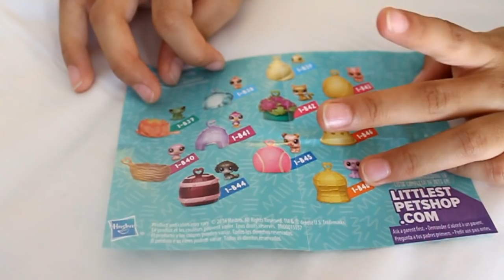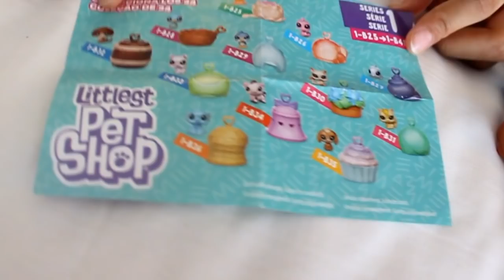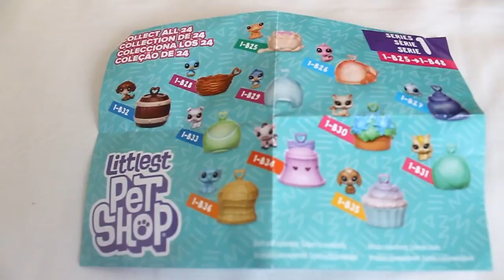Mainan Baru LITTLEST PET SHOP Lucu Banget Gemes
Ada mainan baru ni gaysss namanya Littlest Pet Shop, seru juga loh bisa dijadiin cincin, yuk kita unboxing LPS nya...

Tonton juga video seru lainnya ya...